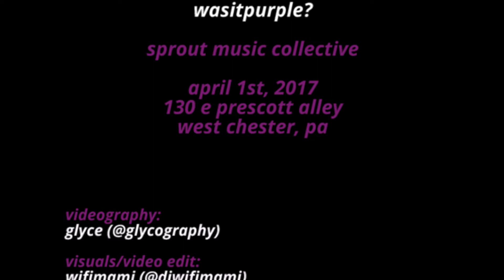wasitpurple? @ sprout // 4/1/17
i handled the performance visuals during wasitpurple's set as well as edited the video footage.